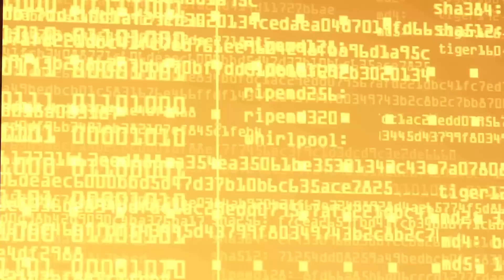Destiny 2#1111 Saison der Würdigen | Gameplay Trailer DE| 🙂 🤗 🤩 [HD][PS4]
Destiny 2  Saison der Würdigen – Gameplay Trailer DE

Als die Sonnenuhr aus den Klauen der Rotlegion befreit wurde, ist ein Psion-Schinder geflohen und beschließt nun ein verzweifeltes Manöver, um sich an der Letzten Stadt zu rächen. Hüter des Lichts müssen alte Differenzen beiseitelegen, um sich mit unähnlichen Verbündeten zusammenzuschließen und die Stadt vor der totalen Zerstörung zu retten.

Mehr erfahren: Destinythegame.com/Seasonoftheworthy